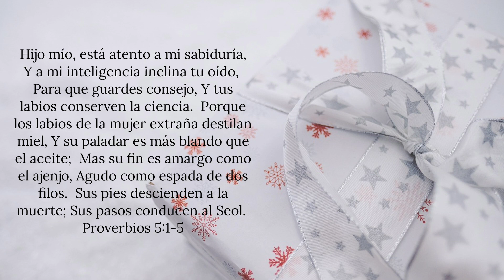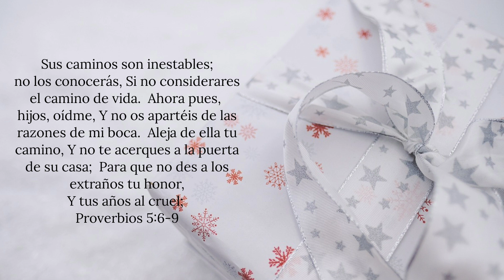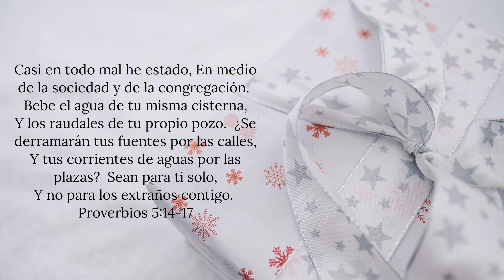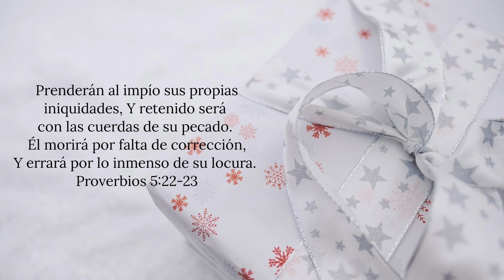Proverbios Capítulo 5 | RV1960 | Leído Por: Hermana Minerva Gómez | Diciembre 5, 2023